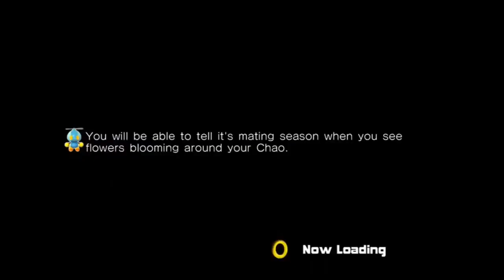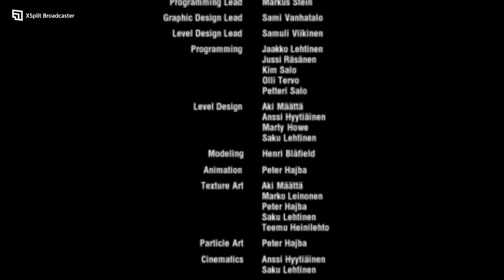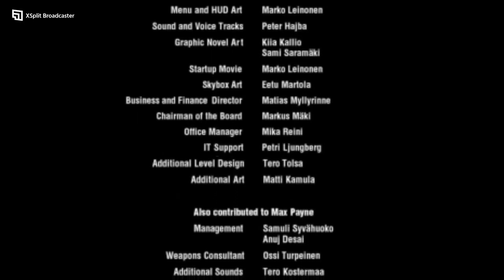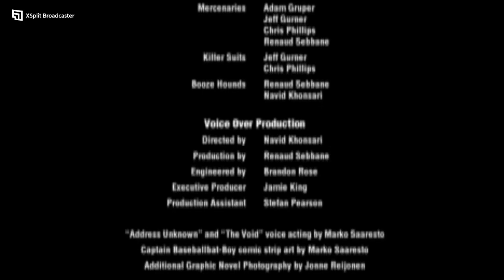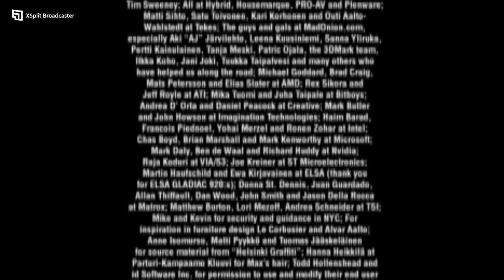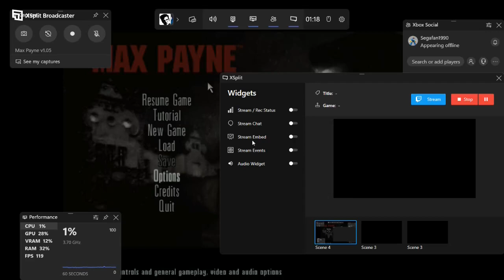DGR PLAYS MAX PAYNE FINALE- EQUILIBRIUM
James hunts down Nicole Horne in the top floors of the Aesir Corporation